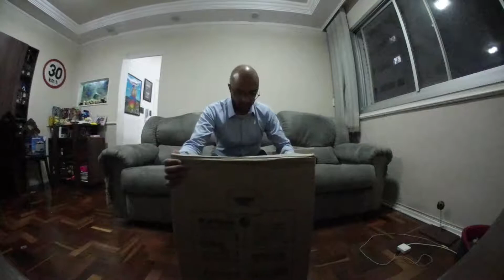Unboxing Weasy Gato + Weasy Smart | Será que a Pequena e a Banguela usarão?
CHEGOOOOU, nosso querido banheiro inteligente para gatos! Weasy Gato mais o sistema de limpeza automático, o Weasy Smart. Esse primeiro video é apenas o unboxing. Assim que estiver tudo montadinho e funcionando, mostro para vocês!